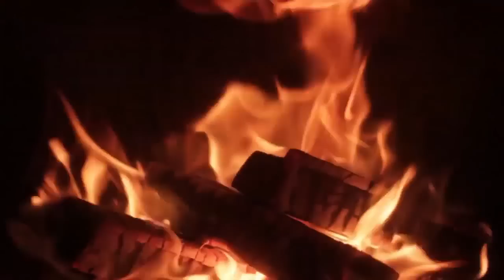Das bizarre Hobby von Georg Carl Tänzler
Folgende Bücher & DVDs möchte ich Euch empfehlen: